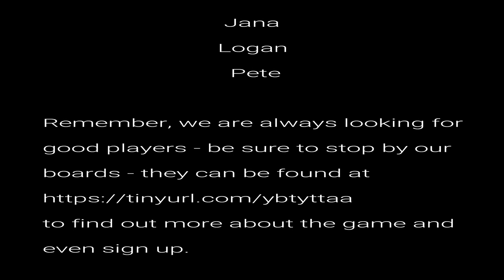The Lockpick Gang 4 of 7